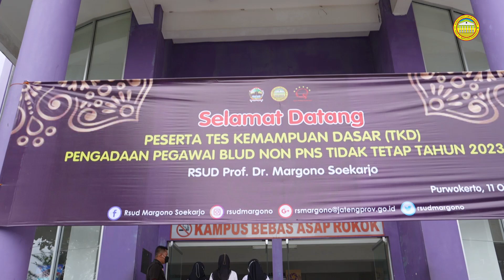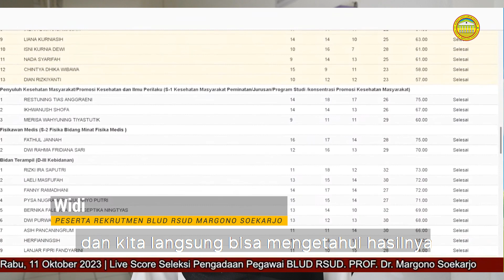RS MARGONO gelar TKD berbasis CAT pada Perekrutan Pegawai BLUD 2023